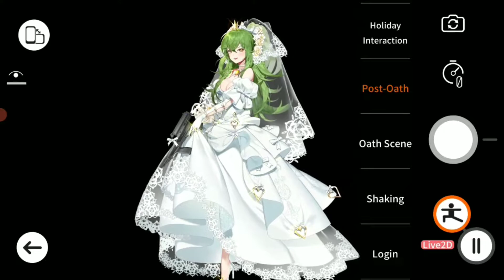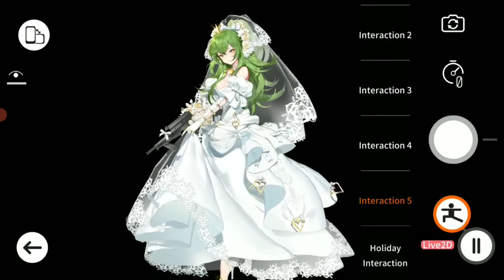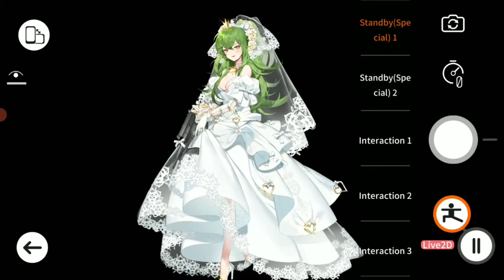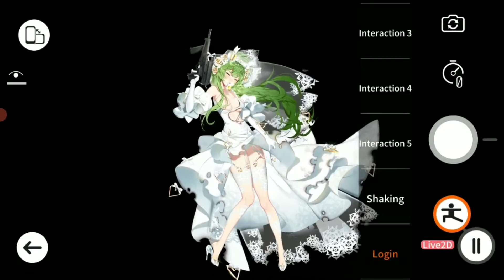[Girl's frontline] M950A A.K.A Calico The Warbler And The Rose - Live2D